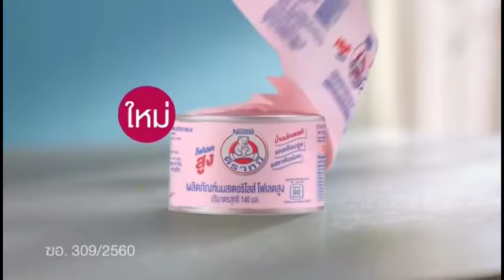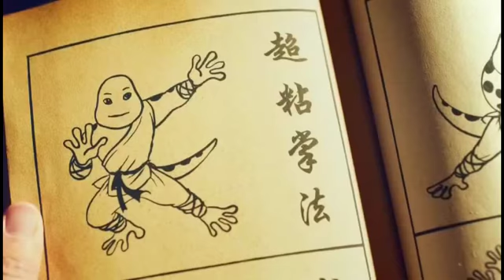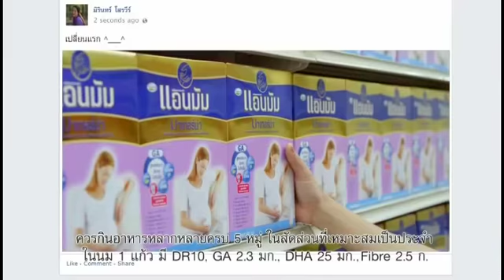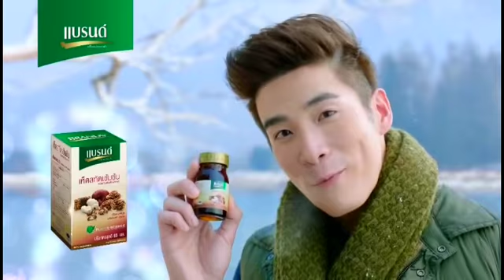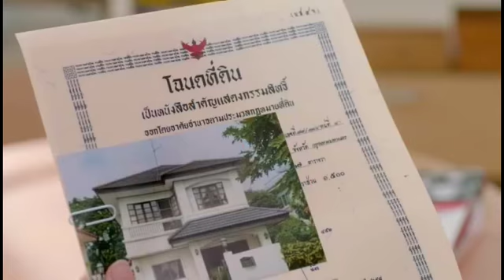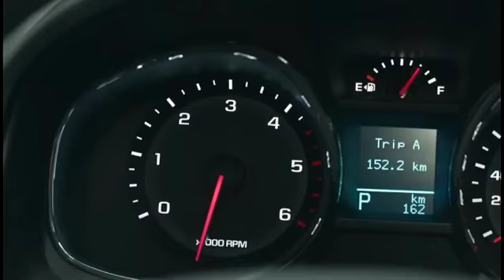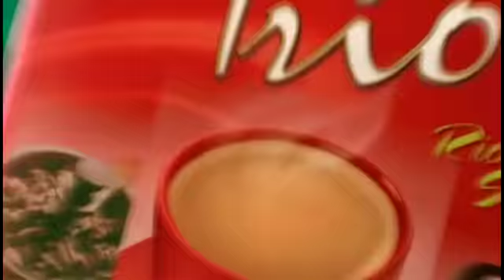โฆษณาไทย 2560 - 77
โฆษณาคั่น ในวันที่ 24 มี.ค. 2560 ทางช่อง 3